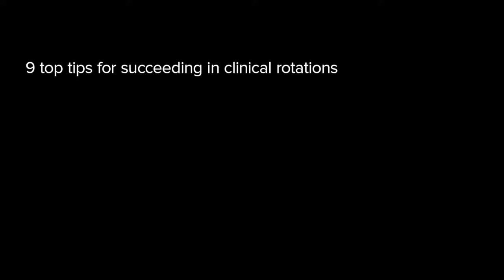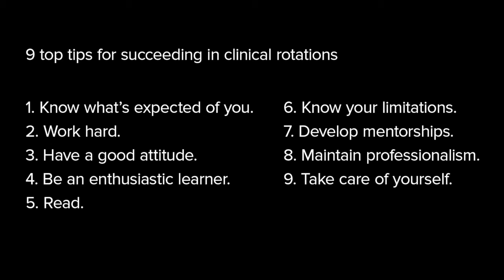9 top tips for succeeding in clinical rotations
After interviewing attending physicians and reflecting on her own experiences, Farrah Fong, OMS IV, offers tips to her fellow medical students.